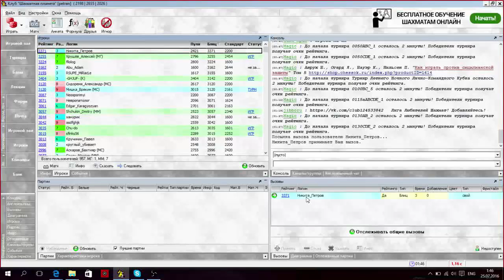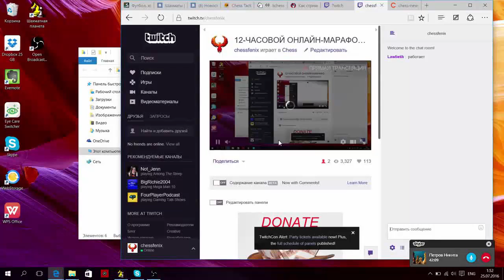Хочу 3000 на ШП. Поздравляем с международным Днем шахмат!